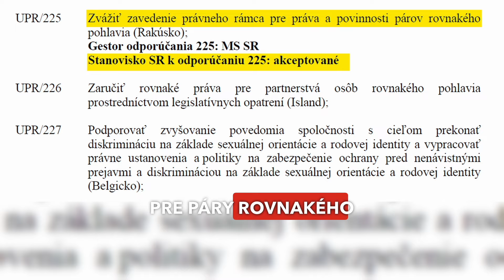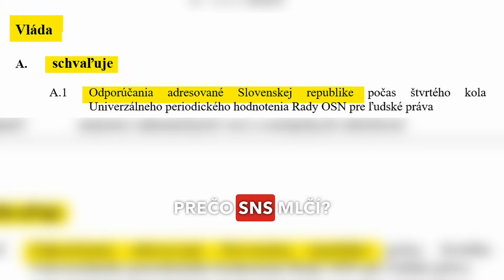Ondrej Ďurica: Keď je funkcia viac, ako predvolebné sľuby…